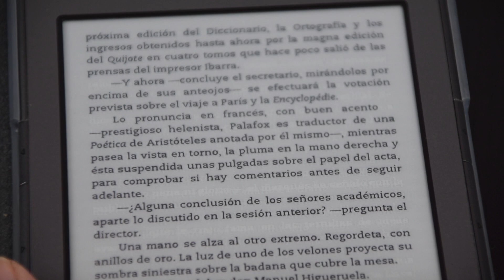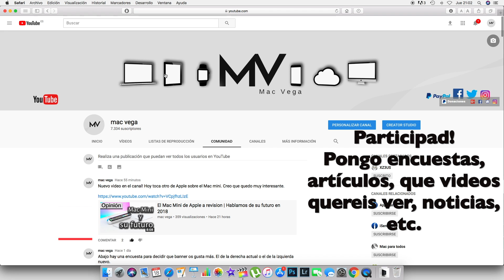Motivos para elegir ebook contra una tablet para leer | opinión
Los lectores asiduos muchas veces tienen que pasarse a las nuevas tecnologías para poder llevar miles de libros sin que sea fisicamente pero que es mejor ¿ Tablet o ebook?, ¿Kindle o iPad? Te enseño los motivos por los que un kindle es mejor que una tablet para leer.

😎VIPS:

Manuel Vila Cela, Alfredo Barahona, Jeanny, Rene Gonzalez, Juan Luis, Merche Martínez, Echo ,Raul Prior, Javier S, Carlos Muiño, Laura Negro, Erika Maya, Mayka Ortiz, Beto Matus, Jayr STorres, Juan Jesús Cabrera